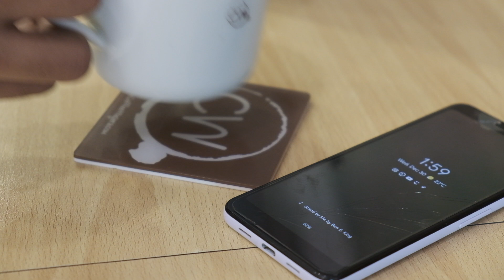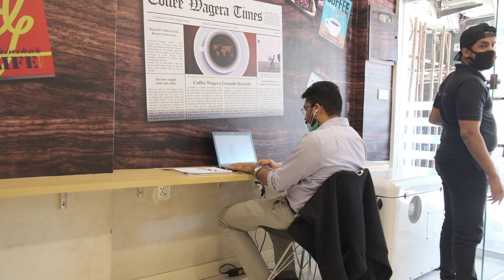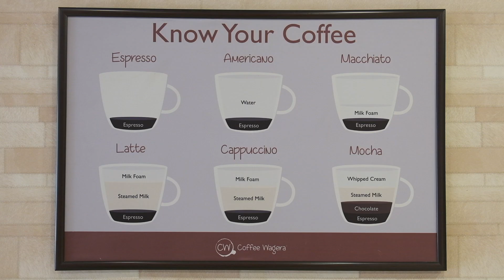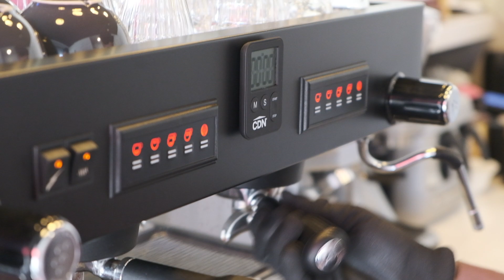Karachi & Coffee | The Story of a Roaster and Cafe Owner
Karachi's coffee culture has been developing quite a lot over the past few years, and I sat down with two people who I thought were contributing to the new wave, Faisal from Nomad Coffee Studio and Mush from Coffee Wagera. They take us through their journey and speak about the future of coffee in the supercity that is Karachi. Hope you enjoy!

I am extremely grateful to James Hoffmann for letting this video come to fruition. Thank you so much for the constant inspiration you've provided to myself and millions out there on their journey to making better coffee.

AND huge shoutout to my good friends Faiz and Mansoor, without their assistance I would have been like a lost child in a storm (not an over-exaggeration). The mind-blowing drone shots were all done by Faiz, please reach out to him if you're looking for someone to do drone photography/videography

Checkout what Coffee Wagera and Nomad Coffee Studio are upto on their socials:
- Coffee Wagera:

Special thanks to Aetesam Khan for his amazing music, this video could not have taken shape without his tracks. Check them out here: